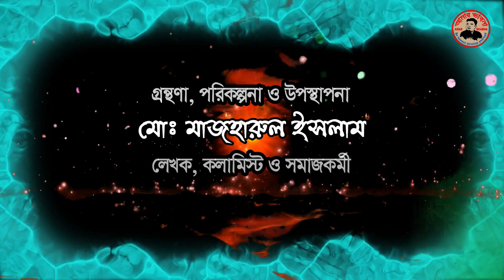কেমন নির্বাচন চাই || একাদশ নির্বাচন || মোঃ মাজহারুল ইসলাম || AMAR BHABNA আমার ভাবনা ||2018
আসছে ৩০ ডিসেম্বর একাদশ নির্বাচন। সাধারণ জনগন কি ধরনের নির্বাচন যাচ্ছে এবং আগামী সরকারের কাছে তাদের চাওয়া কি, সেই বিষয় নিয়ে ‘আমার ভাবনা’ চ্যানেল ধারাবাহিক অনুষ্ঠান ‘কেমন নির্বাচন চাই’ প্রচার করছে। আজকের পর্ব-0১।
সম্পাদনায় ঃ মোঃ অহিদুল ইসলাম
ক্যামেরায় ঃ মোঃ সাইদুল ইসলাম
সহযোতিা ঃ হুজাইফা, রিফাত, সমরজিদ,
গ্রন্থণা,  পরিকল্পনা ও উপস্থাপনা ঃ মোঃ মাজহারুল ইসলাম